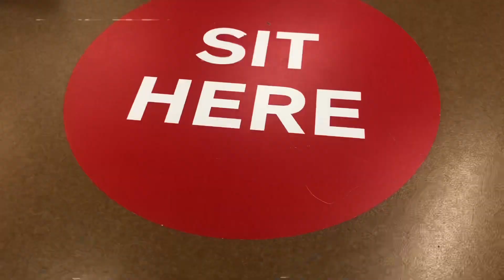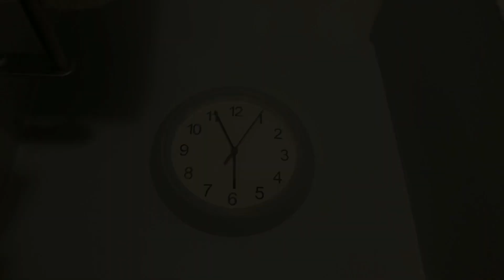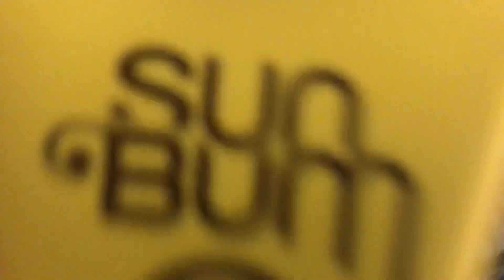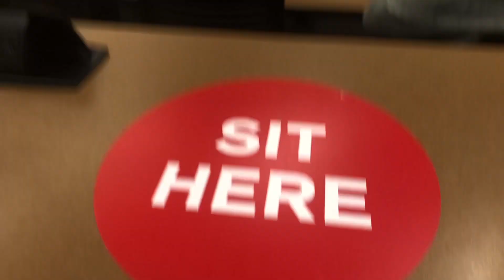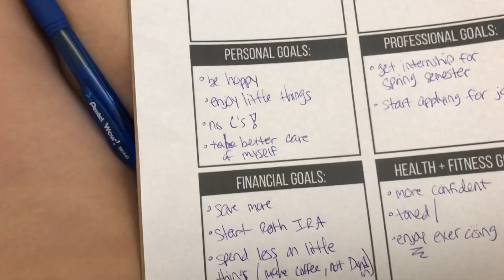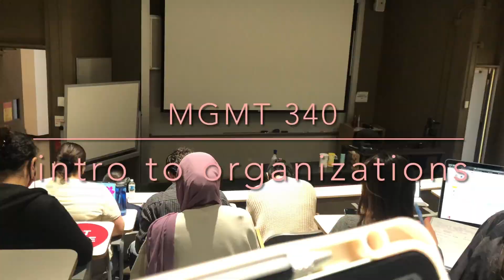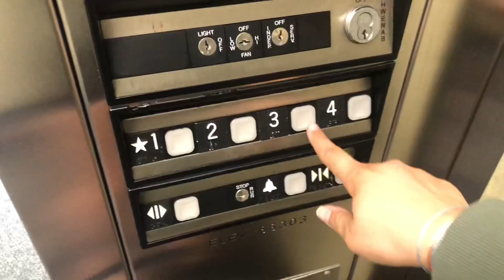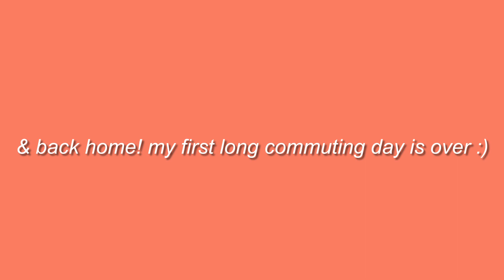DAY IN MY LIFE COMMUTING TO COLLEGE | the university of illinois at chicago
✧h e l l o & w e l c o m e!

✧ f a q:
♡age: 21
♡school: senior @ the university of illinois at chicago
♡camera: canon g7x mark ii
♡editing software: iMovie//Movavi

*BLM///stop Asian hate*

                                               Brianna
goal: 1,000

✧m u s i c: Music by Ryan Little - stress signal.

✧t a g s: DAY IN MY LIFE COMMUTING TO COLLEGE | the university of illinois at chicago,Day in my life,day in the life,College vlog,college day in my life,productive vlog,productive college vlog,productive day in my life,productive college day in my life,commuting,commuting to college,commuter vlog,commuting vlog,Uic,university of Illinois at chicago,Chicago,chicago vlog